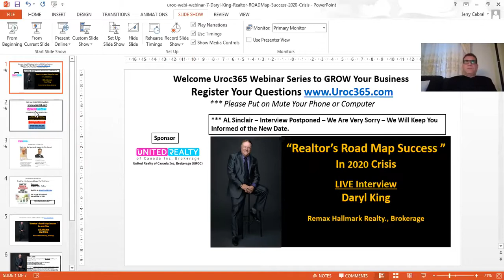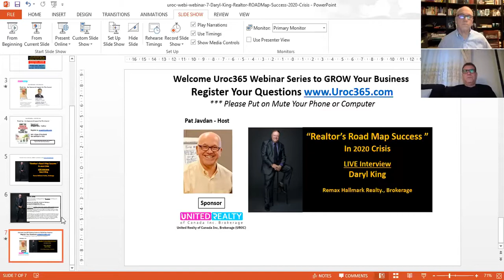Toronto Real Estate Market - Realtor Road Map Success in 2020 Crisis / Daryl King And Uroc365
Realtor Road Map Success in 2020 Crisis.
Hosted By United Realty of Canada Brokerage | BestVip888 Lead Generation Engine.
Pat Javdan Interview with Mr. Daryl King
Daryl King Has been in the Real Estate Business As A Realtor for 30 Years ++.
HE ins ONE of the TOP 5% Realtors in Toronto And York Region.

*What Realtors MUST DO to Grow Your Business
*Forecast for the Real Estate Market
*Tips for Realtor Success.
*WHAT Realtors Must Do to Success
What is the Uroc365 System ?
*** LEARN HOW to Generate LEADS ?
*** Learn How to Be a MASTER of LEAD Generation
*** Learn to Close Extra 20 or 50 Deals
1-LEARN HOW to Generate LEADS with Video Marketing Ads ?
2-Learn How to Be a MASTER of LEAD Generation
3-Learn to Close Extra 20 or 50 Deals or 100 Deals

Richmond Hill Homes
Richmond Hill Condos
Scarborough Homes
Scarborough Condos